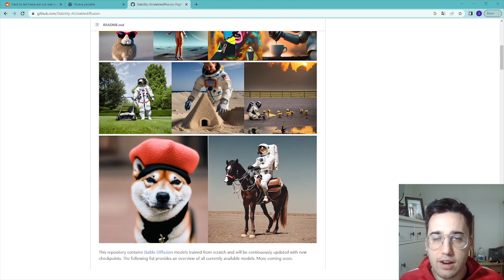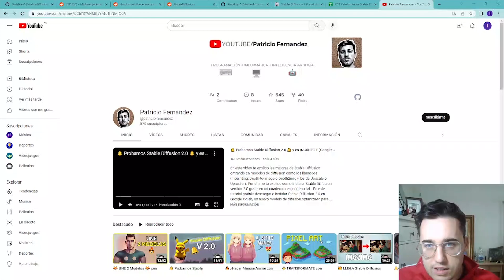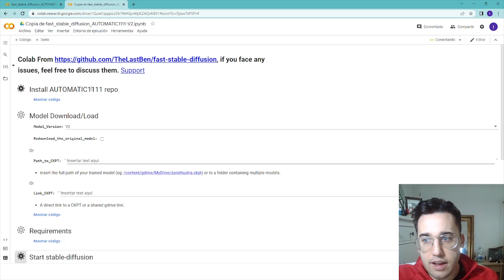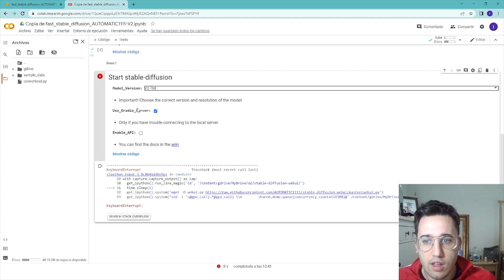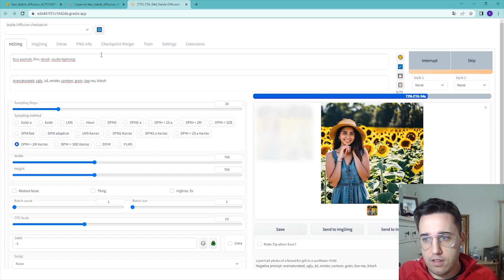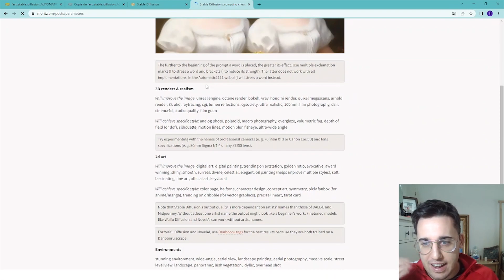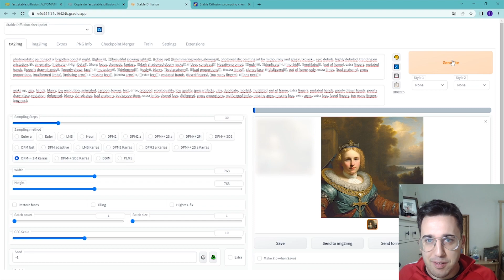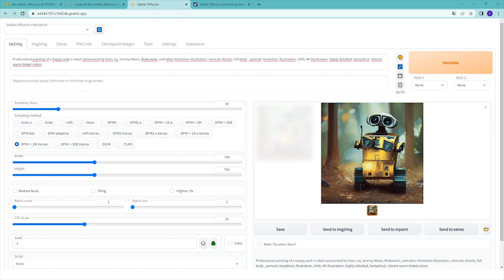🎁 Tutorial STABLE DIFFUSION 2.0🎁 🔥Google Colab DEFINITIVO🔥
En este vídeo te explico como instalar Stable Diffusion en google colab con las mejoras entrando en modelos de diffusion como los llamados (Inpainting, Depth-to-image o Depth2img y los de Upscale o Upscaler). Por ultimo te explico como instalar Stable Diffusion versión 2.0 gratis en un cuaderno de google colab (automatic1111). En este tutorial podrás descargar e instalar Stable Diffusion 2.0 en Google Colab, un nuevo modelo de difusión optimizado para generar imágenes (incluyendo aplicaciones de realidad virtual y realidad aumentada). Este modelo llamado Stable Diffusion 2.0 es una excelente opción para generar imágenes artísticas a personas que no son capaces de realizarlas y que sean de su propiedad. Podrás generar tantas imágenes como quieras y que sean de tu propiedad. Stable diffusion es una herramienta similar a Midjourney v4 o Dalle basado en inteligencia artificial (AI o IA), esta herramienta la vamos a instalar en un cuaderno de google colab (google colaboratory) procedente del servidor de Github.

00:00 Introducción
00:32 ✅Ventajas Stable Diffusion 2.0
01:17 ❌ Desventajas Stable Diffusion 2.0
02:28 💖500 Suscriptores💖
02:52 Instalación del Cuaderno📒
06:32 Prompts Fotorrealistas Stable Diffusion 2.0 📸
09:59 Prompts de Arte con IA Stable Diffusion 2.0 🖌
11:44 Prompts de Escenas Stable Diffusion 2.0 🏢
12:46 Otros Prompts 💖
13:50 Conclusiones y Despedida